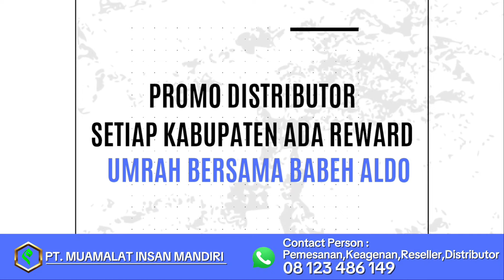VIRAL TERUS RATU BIAR MAKIN TERANG SEMUANYA !!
KONTAK UMROH :
SUBSCIRBE CHANNEL BABEH ALDO SUARA KEBENARAN
SEMANGAT BANGSAKU !!
ALLAHU AKBAR..!!